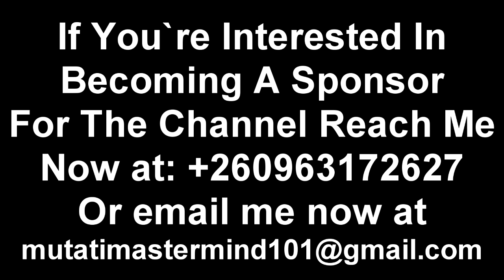Edgar Lungu Loses His Cool & Fires Shots at President HH & Police at Kabwata Police Station "Watch"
Edgar Lungu Loses His Cool & Fires Shots at President HH & Police at Kabwata Police Station “Watch The Entire Video”